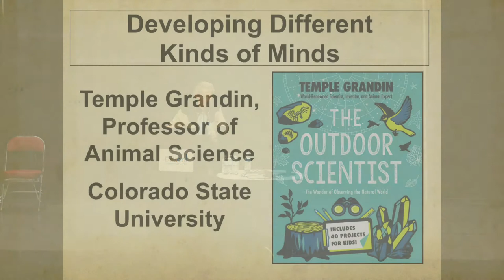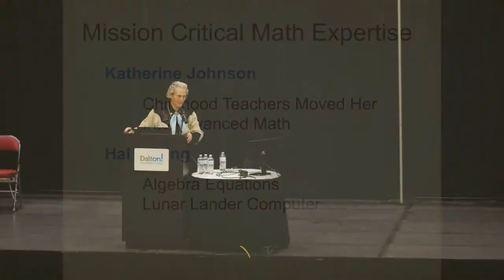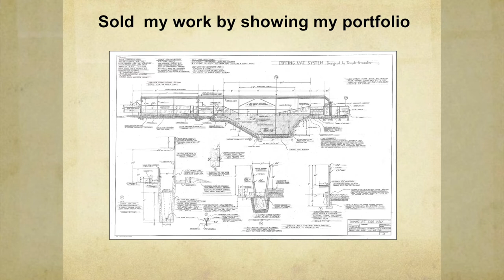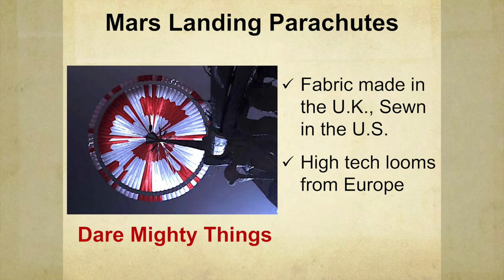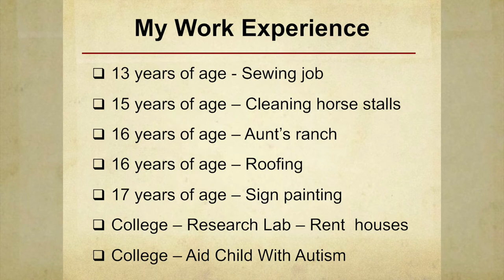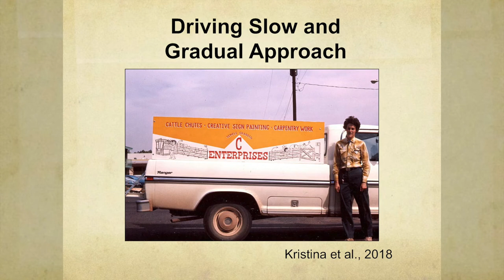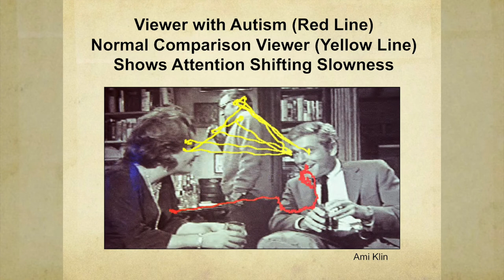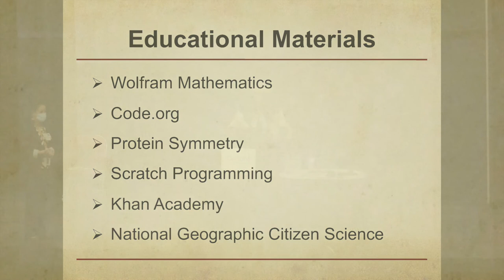North Georgia Autism Conference Keynote Address - Dr.Temple Grandin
The 6th annual Autism Conference is intended for parents/caregivers, educators, healthcare professionals, young adults on the autism spectrum, self-advocates, and other interested individuals presented by Anna Shaw Children's Institute - Hamilton Health Care System.